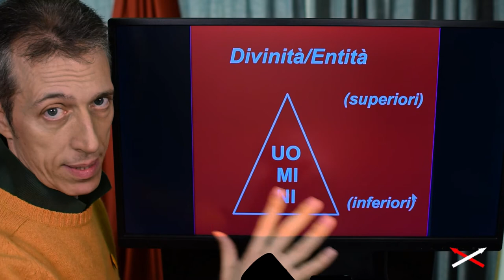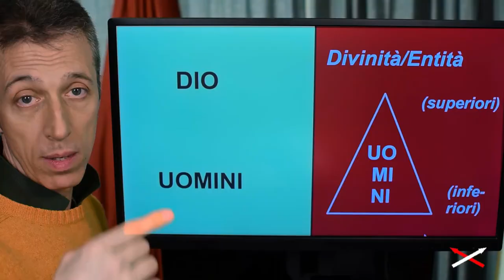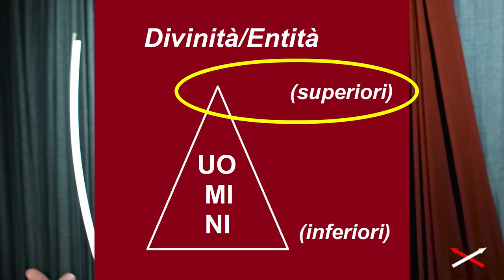Hollywood= Elitocrazia vs Democrazia 2-8 (10) Convinzione-Contraddizione!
Indagine su Hollywood e i messaggi culturali-religiosi che inserisce nei suoi film. In particolare il film Network-Quinto potere 1976, Metropolis 1927, Harry Potter, V for Vendetta, Black Swan 2010, Singin' in the Rain-Cantando sotto la Pioggia 1952, Stargate 1994, Hunger Games 2012, e anche il racconto: “Alice nel paese delle meraviglie”.
Viene indagata la differenza tra religioni teistiche e religione gnostica.
La differenza tra le varie religioni ha una fondamentale conseguenza politica: le religioni teistiche bibliche (giudaismo, cristianesimo) portano alla democrazia, invece la religione gnostica porta all'elitarismo. Luglio 2021

Parte 2-8:
00:00 Problema
01:06 film Hunger Games (2012), zombie, ecc.
03:37 Entità gnostica e uomini spirituali
07:29 Simbolo gnostico 1 nel film Network (1976)
10:54 Simbolo gnostico 2